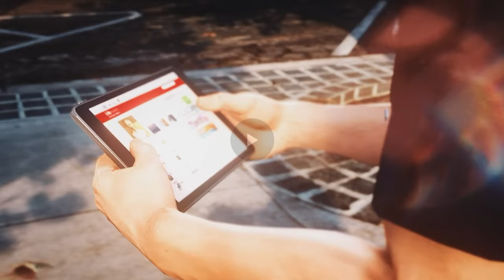СТОИТ ЛИ ЛУТАТЬ МУСОРКИ? ТОПОВЫЙ ШМОТ В МУСОРКАХ | MAJESTIC 5 RP | МАДЖЕСТИК 5 РП | GTA 5 RP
МОЙ СЕРВЕР - GTA 5 RP MAJECTIC 7 СЕРВЕР